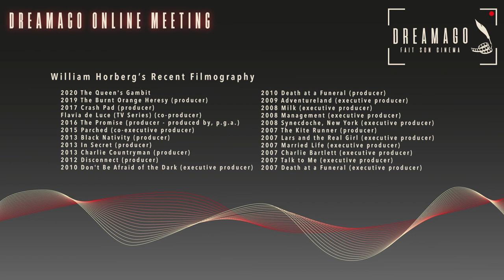DreamAgo's Online Meeting - The Queen's Gambit - The Grey Area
The producer William Horberg answers our questions about The Queen's Gambit, recently released on Netflix.